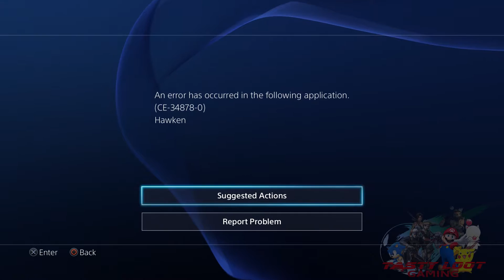Hawken is broke af - TLG Plays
** Continued! is a show where we play a game we've been playing and tell you why we think you should be playing it. **

** Tasty Tumblr **

** Tasty Stream **